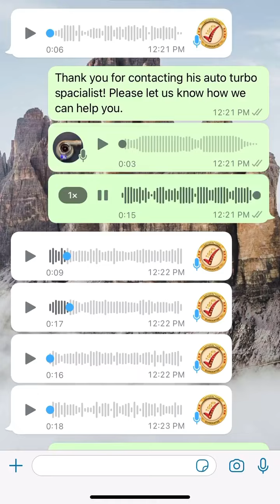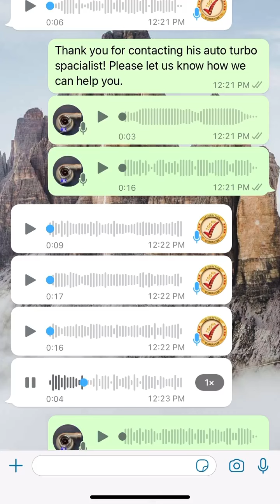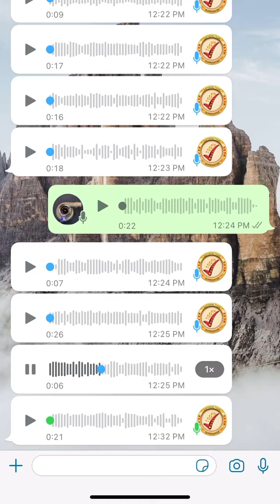小蓝力量， 客户回馈！ | By Huat